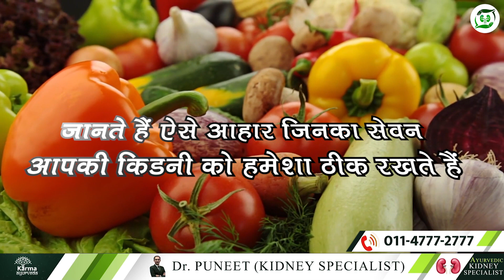kidney rogi ka diet chart II Kidney Patient Healthy Diet II Kidney Failure Treatment II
The kidney occupies an important place in the human body, whose job is to clean the blood in your body.
But do we take care of our kidneys?
And when we do not take care of our kidneys, then how do you think your kidney will be healthy.
Today we are going to tell you about some such food.
To know that our today's information is very important, you have to watch this video of ours till the end.
Where we give you much important information related to kidneys. And today we have brought a very interesting topic in front of you.
So let's know such foods which keep your kidney always healthy.
Before which we talk about some vitamins:
If you want to keep your kidney healthy, then you should take vitamin D in your daily diet which makes your kidney strong.
Along with this, vitamin B6 prevents the problem of stone in your kidney and vitamin C prevents your kidney from getting damaged.
So make sure to include these vitamins in your diet.
Now let's talk about vegetables:
To keep your kidney healthy, you should eat all the seasonal vegetables in your diet and especially those vegetables which contain the right amount of water this will keep your kidney clean from the inside and there will be no pressure on kidney function.
If you take food like ghee, cucumber, radish, tinda in your daily diet then it will be beneficial for your kidney.
Next is Apple Cider Vinegar:
If you consume apple vinegar daily, then it is a good and natural remedy to detox your kidney.

To keep the kidney healthy, you must drink water regularly:
Consuming the right amount of water helps to keep your kidney detoxed from inside so that your kidney can do its work properly.
Consuming the right amount of water helps to clean the dirt off your body through urine. You must consume 3 to 4 liters of water daily.
And if you drink after adding lemon once a day, then it is also good for you.
Along with this, ginger is also a good and better way to keep your kidney healthy.
For your information, let us tell you that ginger is also used in the form of medicine. the gingerol present in ginger acts as an antibacterial agent.
Which does not allow the bacteria to spread in the kidney and also reduces the unwanted swelling of the body.
Along with this, the consumption of celery is also considered very beneficial for you.
Consumption of ajwain helps in the work of the kidney, its intake detoxifies the kidney and removes the toxins from the body through urine.
And use turmeric in your food daily.
Turmeric is widely used in the treatment of low urine volume, renal failure, and some common infections.
Apart from this, it also reduces the risk of kidney stones and kidney cysts.
That's why all of you people must include these things in your daily diet... this will never damage your kidney.
And you will also stay away from the risk of kidney failure.
If you want to take any treatment for the kidney then ayurvedic treatment is the safest.
If you want the best Ayurvedic treatment for kidneys then you can contact Karma Ayurveda for this.
Karma Ayurveda gives you completely natural treatment which does not have any bad effect on your body and also keeps you away from problems like dialysis and kidney transplant.

If you are in any problem related to kidneys and want a better and better solution then you can contact Karma Ayurveda.